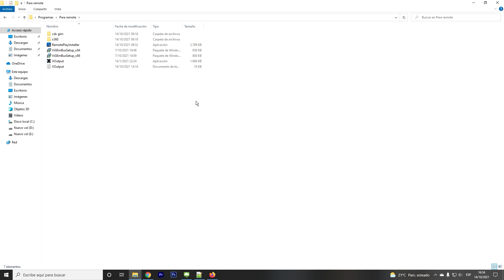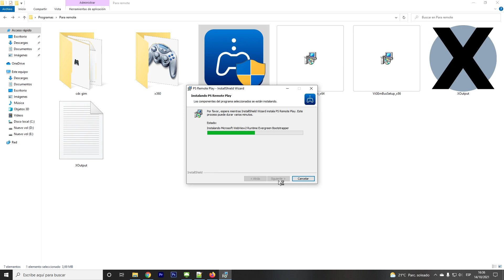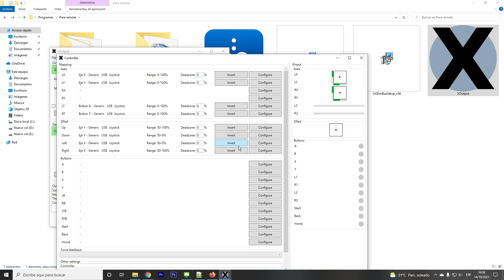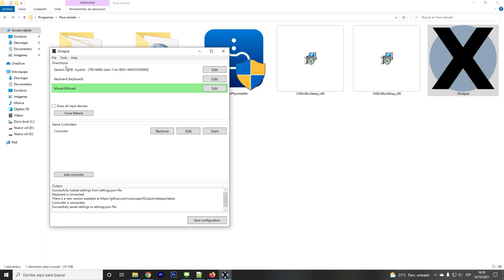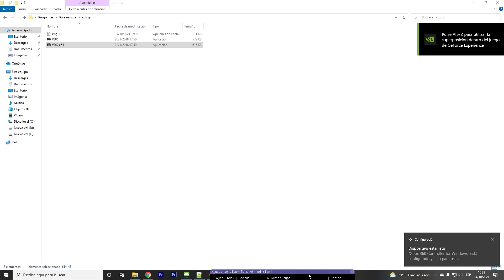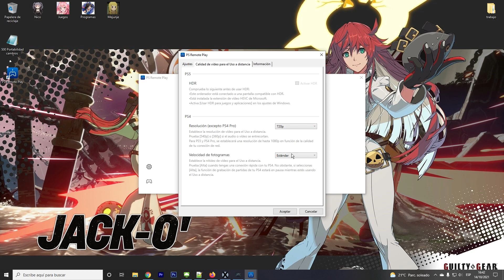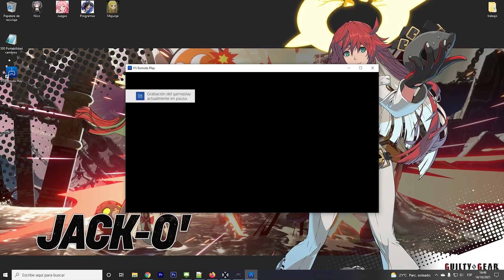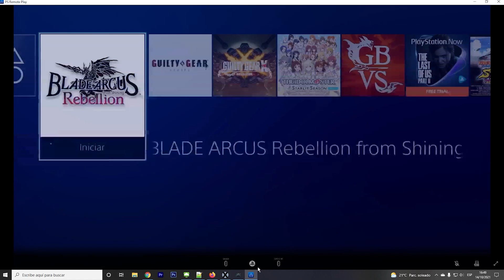Jugar PS4 Remoto con cualquier Mando o Arcade Stick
Buenas gente ¿como andan?,

hoy les comparto un tutorial para poder conectar cualquier mando ala PS4 y jugar remoto usando una PC (Funciona con todo)